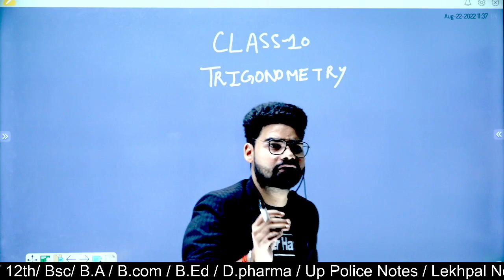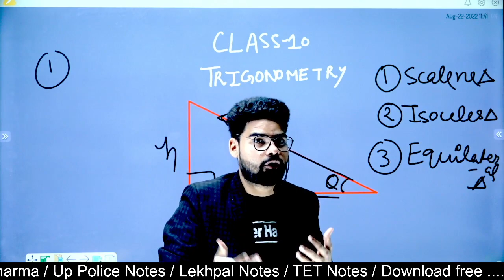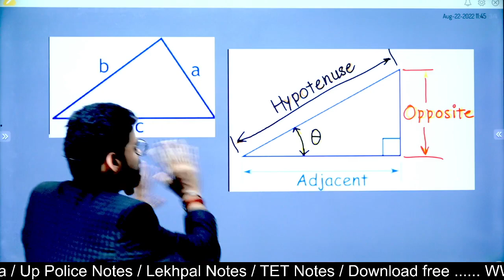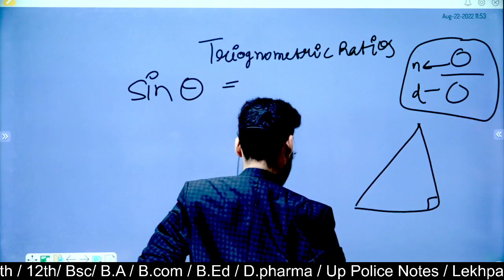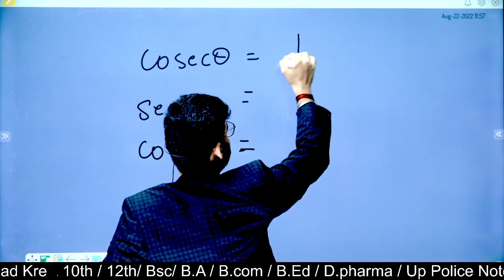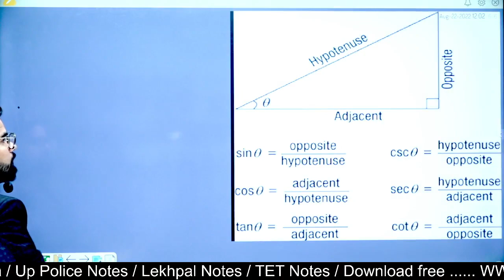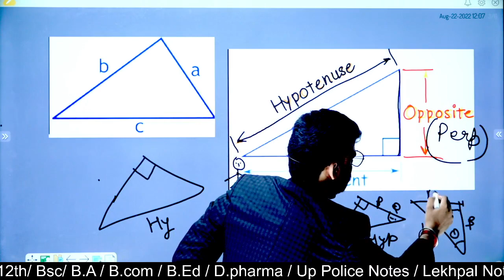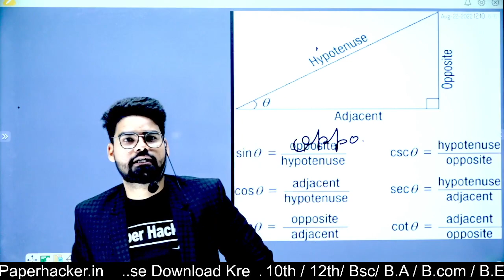Trigonometry | Trigonometry Formulas/Table Trick | Trigonometry Class 10/11/12 |Trigonometry Basics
⛔ UPSSSC PET By Paper Hacker -

⛔ 6th By Paper Hacker UP Board-
⛔ 7th By Paper Hacker UP Board-
⛔ 8th By Paper Hacker UP Board-
⛔ 9th By Paper Hacker UP Board-
⛔ 11th By Paper Hacker UP Board-
⛔ 12th By Paper Hacker UP Board-

⛔ 6th By Paper Hacker CBSE Board-

⛔ 7th By Paper Hacker CBSE Board-

⛔ 8th By Paper Hacker CBSE Board-

⛔ 9th By Paper Hacker CBSE Board-

⛔ 10th By Paper Hacker CBSE Board-

⛔ 11th By Paper Hacker CBSE Board-

⛔ 12th By Paper Hacker CBSE Board-